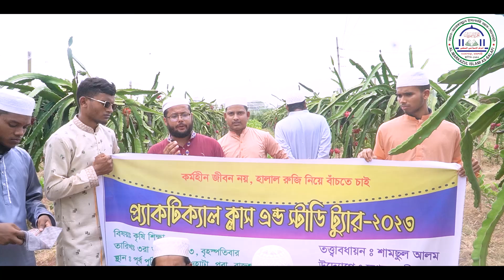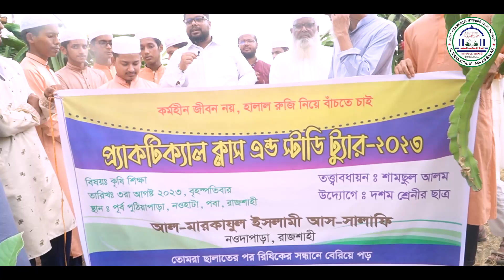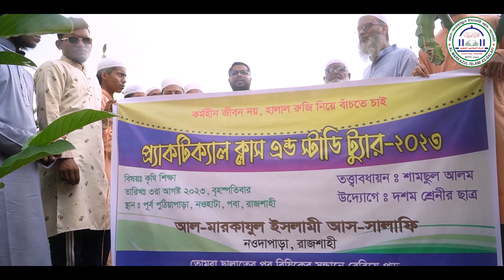ড্রাগন ফল চাষ। প্র্যাকটিক্যাল ক্লাস এন্ড স্টাডি ট্যুার । আল মারকাযুল ইসলামী আস-সালাফী, রাজশাহী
প্র্যাকটিক্যাল ক্লাস এন্ড স্টাডি ট্যুার
উপস্থাপক : মুহাম্মাদ শামসুল আলম
শিক্ষক, আল-মারকাযুল ইসলামী আস-সালাফী, নওদাপাড়া, রাজশাহী।
বক্তব্য রাখছেন : মাহবুবুর রহমান, কৃষি কর্মকর্তা, পবা, রাজশাহী।

ড্রাগন ফল চাষ পদ্ধতি,ড্রাগন ফল চাষ,ড্রাগন ফল,টবে ড্রাগন ফল চাষ পদ্ধতি,টবে ড্রাগন ফল চাষ,ড্রাগন ফল গাছের পরিচর্যা,ড্রাগন চাষ,ড্রাগন,ছাদে ড্রাগন ফল চাষ,সহজে ড্রাগন ফল চাষ,ড্রাগন চাষ পদ্ধতি,ছাদ বাগানে টবে ড্রাগন ফল চাষ পদ্ধতি,ড্রাগন ফল চাষের নিয়ম,ড্রাগন ফল গাছ রোপন পদ্ধতি,ড্রাগন ফল গাছ,ডাগন ফল চাষ পদ্ধতি,ছাদে ড্রাগন ফল চাষ পদ্ধতি,টবে ড্রাগন ফল চাষ করার পদ্ধতি,ড্রাগন ফল গাছে সার প্রয়োগ,ছাদে ড্রাগন ফল,ড্রাগন ফল চাষের পরিচর্যা,টবে ড্রাগন ফল
ড্রাগন ফল,ড্রাগন,ড্রাগন ফল চাষ পদ্ধতি,ড্রাগন ফল চাষ,ড্রাগন চাষ,টবে ড্রাগন ফল চাষ পদ্ধতি,ড্রাগন গাছের পরিচর্যা,ড্রাগন ফলের উপকারিতা,টবে ড্রাগন ফল চাষ,ছাদে ড্রাগন ফল চাষ,ড্রাগন গাছ,ড্রাগন গাছে ফুল আসছে না,ড্রাগন ফল গাছ,টবে ড্রাগন ফল,ড্রাগন গাছে ফুল আনার উপায়,ড্রাগন চারার দাম,ড্রাগন চাষের নিয়ম,ড্রাগন গাছে সার প্রয়োগ,ড্রাগন গাছে ফুল আসার সময়,ড্রাগন ফুট,ড্রাগন ফল গাছের পরিচর্যা,ড্রাগন ফল গাছে সার প্রয়োগ,টবে ড্রাগন গাছের মাটি তৈরি,ড্রাগন গল্প
আল-মারকাযুল ইসলামী আস-সালাফী,আল মারকাযুল ইসলামী আস সালাফী,আল মারকাযুল ইসলামী আস-সালাফী মাদ্রাসা,আল-মারকাযুল ইসলামী আস-সালাফী বালিকা,আল-মারকাযুল ইসলামী আস-সালাফী রাজশাহী,আল-মারকাযুল ইসলামী আস-সালাফী কমপ্লেক্স,আল-মারকাযুল ইসলামী আস-সালাফী (মহিলা শাখা),আল-মারকাযুল ইসলামী আস-সালাফী আনন্দ নগর নওগাঁ,আল-মারকাযুল ইসলামী আস-সালাফী মাদ্রাসা পরিচিতি,আল জামিয়া আস সালাফিয়্যাহ,আল জামিয়া আস সালাফিয়া,আল জামিয়া আস সালাফিয়া নারায়ণগঞ্জ,আল-মারকাযুল ইসলামী আস সালাফী
রাজশাহী,রাজশাহী নওদাপাড়া আম চত্বর,নওদাপাড়া,নওদাপাড়া রাজশাহী,আল জামিয়া আস সালাফিয়া রাজশাহী,রাজশাহী নওদাপাড়া মাছের আড়ৎ,তাবলীগী ইজতেমা নওদাপাড়া রাজশাহী,রাজশাহী মাছ,নওদাপাড়া আম চত্বর,
প্রফেসর ড. মুহাম্মাদ আসাদুল্লাহ আল-গালিব, ড. মুহাম্মাদ আসাদুল্লাহ আল-গালিব, আসাদুল্লাহ আল-গালিব, আসাদুল্লাহ আল গালিব, ড. আসাদুল্লাহ আল গালিব, মুহাম্মাদ আসাদুল্লাহ আল-গালিব, আসাদুল্লাহ গালিব, ড আসাদুল্লাহ আল গালিব, মুহাম্মদ আসাদুল্লাহ আল-গালিব, ড. আসাদুল্লাহ আল-গালিব, আসাদুল্লাহ আল গালিব ওয়াজ, ড. আসাদুল্লাহ গালিব, আসাদুল্লাহ আল-গালিব নতুন ওয়াজ, ড.মুহাম্মাদ আসাদুল্লাহ আল-গালিব, ড. আসাদুল্লাহ, অবাক করা তথ্য ড. আসাদুল্লাহ আল গালিব,রফেসর ড.
মহিলা সালাফী মাদ্রাসা,সবচেয়ে বড় সালাফী মহিলা মাদ্রাসা,আবাসিক ভবনের যাত্রা শুরু,big salafi madrasah,mohila salafiyah madrash,মহিলা সালাফিইয়াহ মাদ্রাসা,al-markazul islami as-salafi,ম
জমঈয়তে আহলে হাদিসের উদ্যেগে তৈরি হচ্ছে আরবি বিশ্ববিদ্যালয় || bangladesh Jomiyat || arabic Universityrasha,মহিলা সালাফিইয়াহ মাদ্রাসার কাজ,সব চেয়ে বড় সালাফিয়া মাদ্রাসা,রাজশাহী মাদ্রাসা
বাংলাদেশের সবচেয়ে বড় মহিলা সালাফিয়্যাহ মাদ্রাসা,পুরোদমে এগিয়ে চলছে মহিলা সালাফিইয়াহ মাদ্রাসার কাজ,মহিলা সালাফিইয়াহ মাদ্রাসা

ahle hadees waz 2023, ahle hadees waz